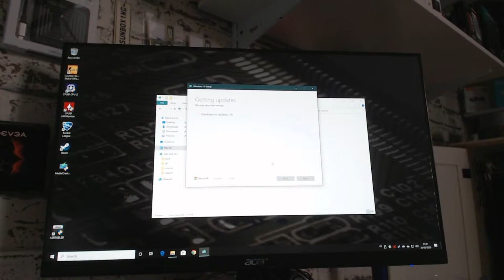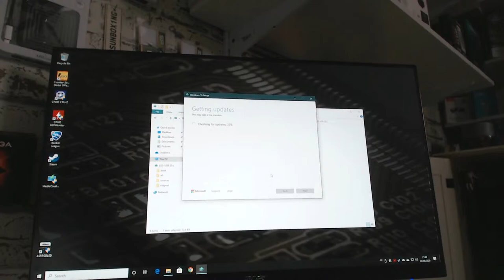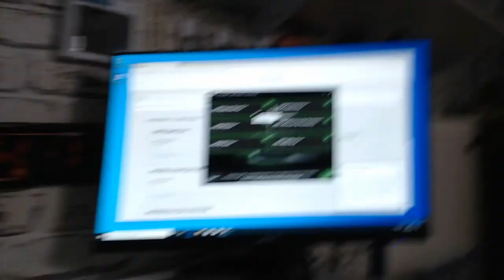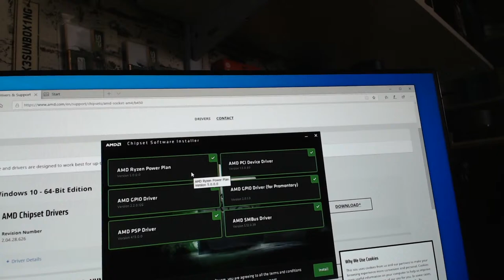Using Windows Install To Repair Graphics Card Errors Error 43 Etc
Tonight we will be repairing graphic card errors like Error 43 etc. by using a fresh Windows install.

This will be done in a way that does not remove your files or settings, but only repairs Windows files. Although if things don't go as planned a fresh reinstall will be done.